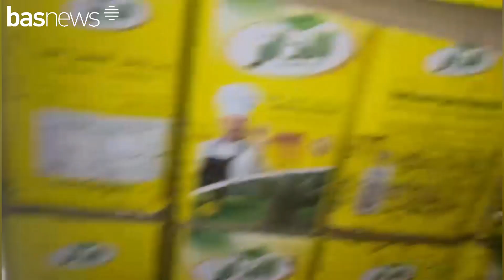لافاو ئاشی بەرهەمهێنانی تەحینی ''پرا عیسا''ی لەناو برد